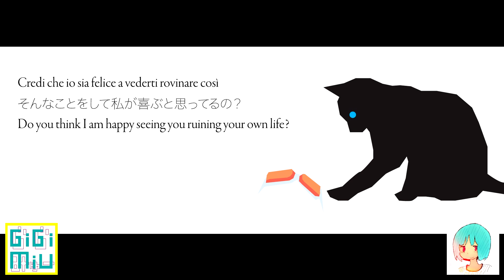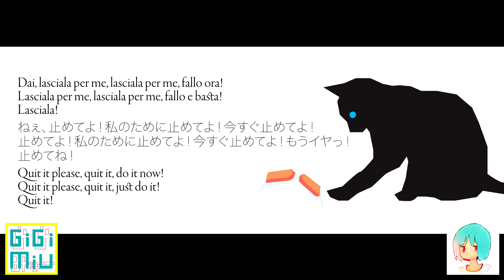Tsumugi - feat. Gumi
This song has been made in collaboration with the Japanese producer Reku Mochizuki, who made the music and the mixing while I made the lyrics and the Vocaloid track.

Song composed using Vocaloid Megpoid V4.
Vocaloid is property of Yamaha Corporation.
Gumi is property of Internet Co., LTD.
©Reku Mochizuki & Gigi Miu, December 2017

MAPPA CANALE YOUTUBE (se vi siete persi questa è la mappa del canale)